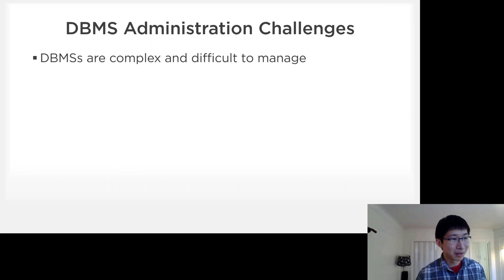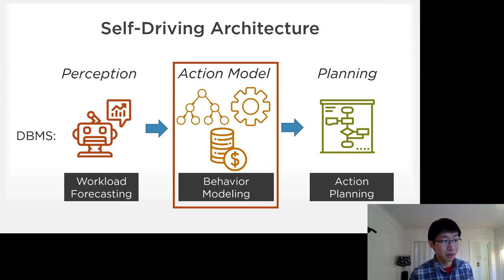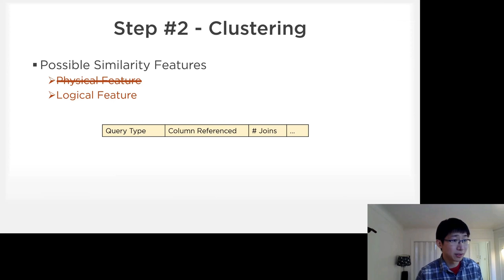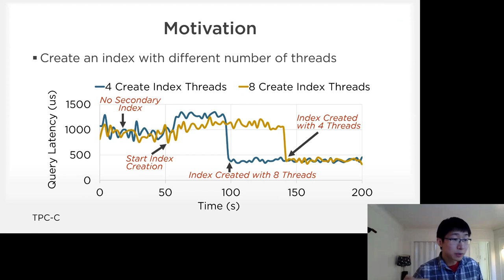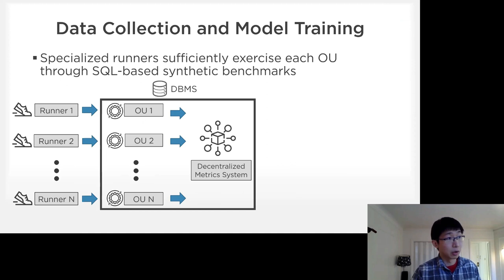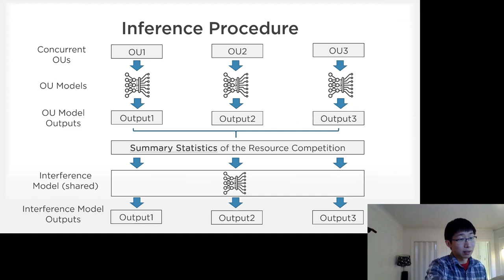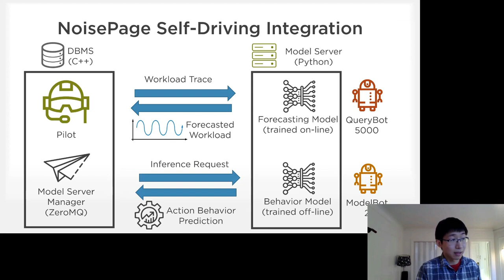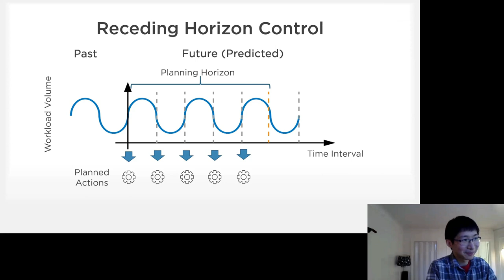NoisePage: The Self-Driving Database Management System (Lin Ma)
CMU Database Group - Vaccination Database Tech Talks (2021)
Speakers: Lin Ma (Carnegie Mellon University)
NoisePage: The Self-Driving Database Management System